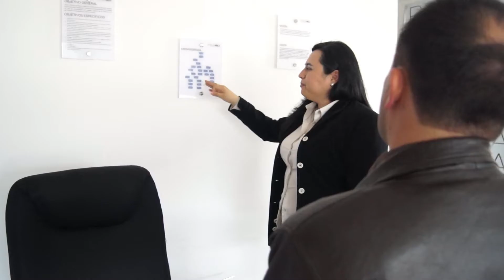Maestría en Administración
Nueva Maestría en Administración - Universidad de Boyacá